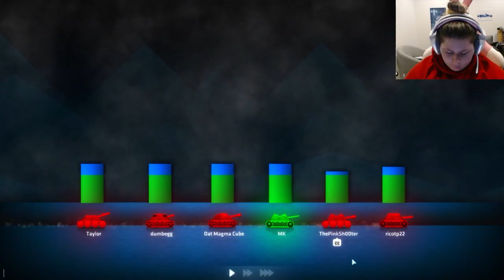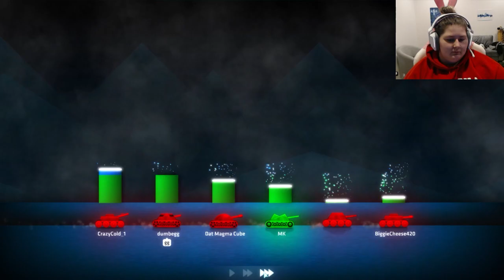OMG it's not Marks